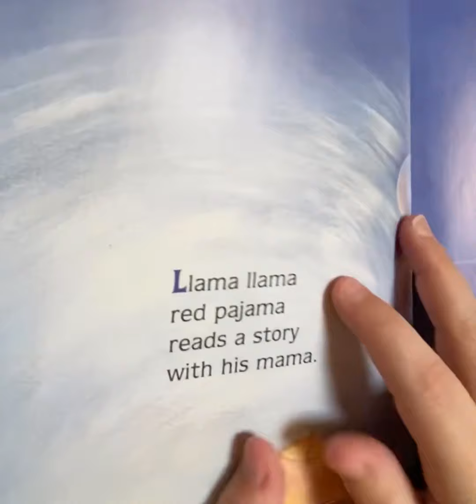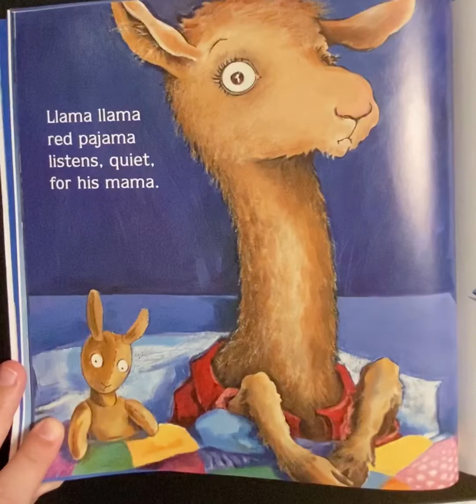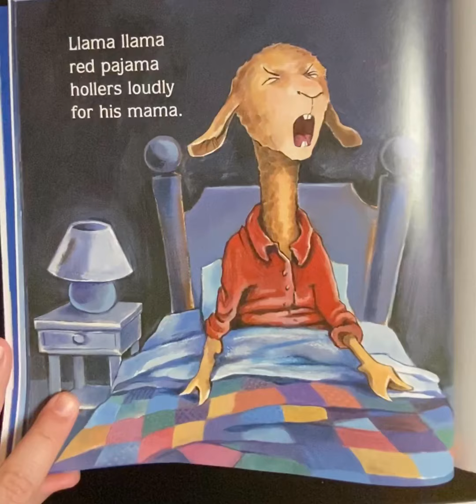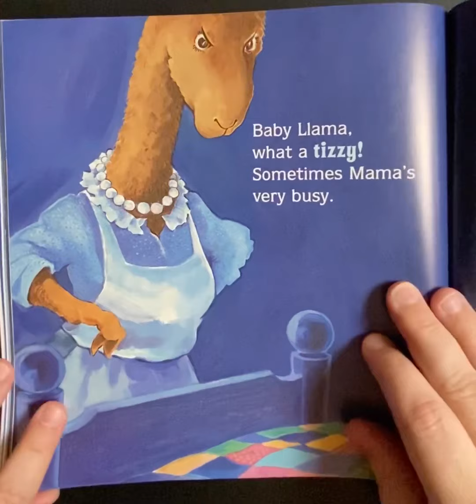Llama Llama Red Pajama